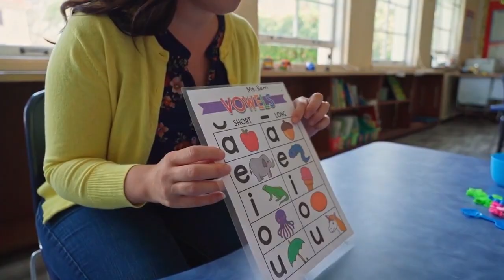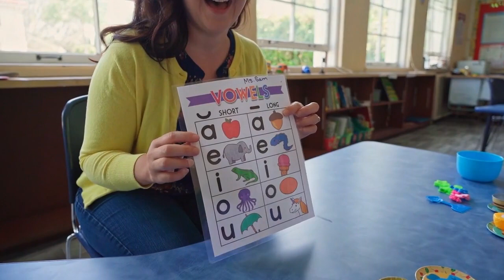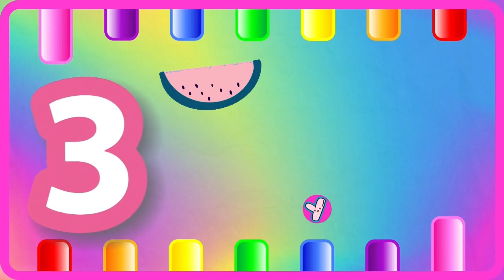ABC Phonics for Toddlers! A for Apple Alphabet Song | 123 Song | Learn Colors & Phonics Sounds | 533